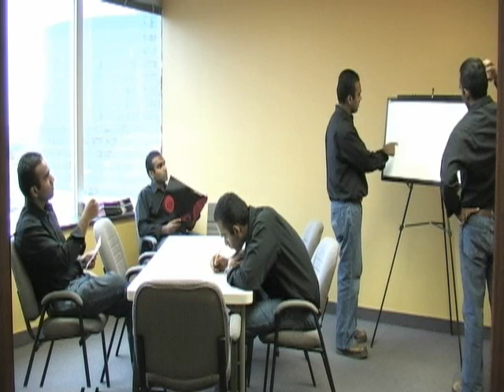vish clones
clones of vish planning to take over the world